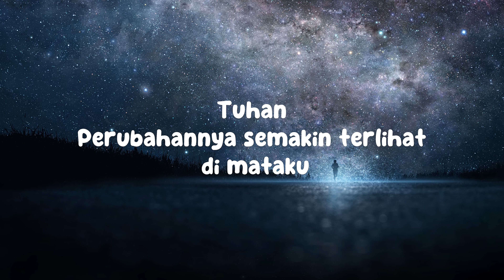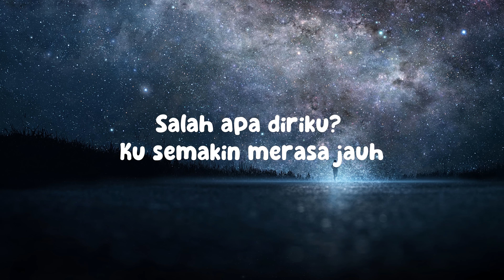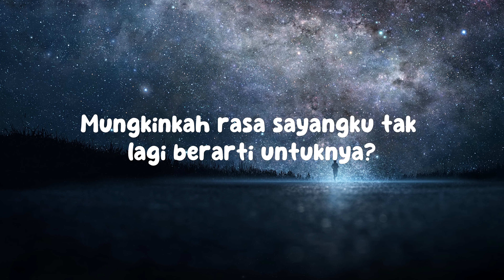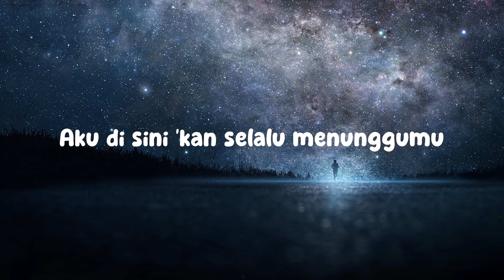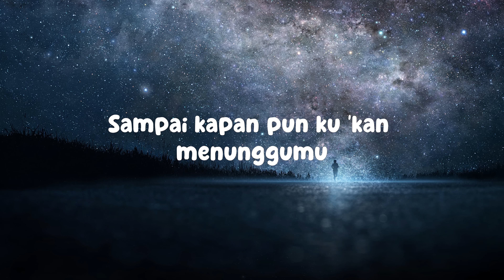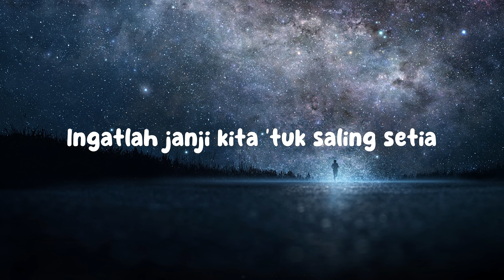SouQy - Cinta Stadium Akhir Lirik (LyricBy)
SouQy - Cinta Stadium Akhir(Lyrics)
Lyrics video for "Cinta Stadium Akhir" by SouQy